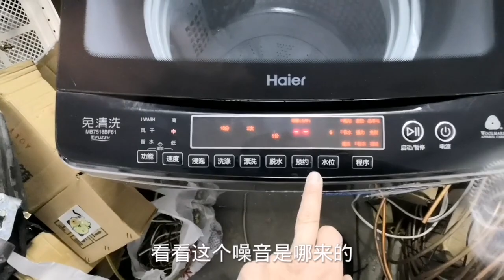50块钱回收的洗衣机本以为报废了，结果没花一分钱修好了能卖500【胶东小王】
50块钱回收的洗衣机本以为报废了，结果没花一分钱修好了能卖500【胶东小王】 请注意，本视频是我们原创拍摄的作品，所有拍摄过程都保证了安全。